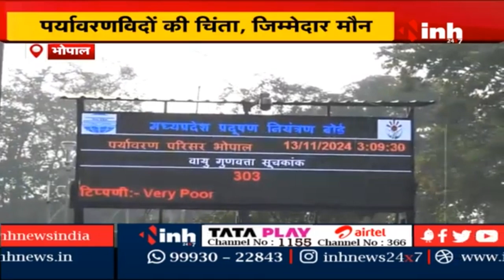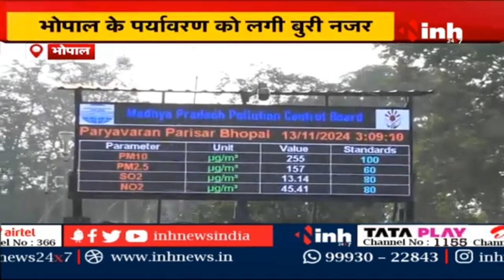मध्य प्रदेश में धुंध का 'पहरा'...दुनिया के प्रदूषित शहरों में Bhopal, रतलाम और उज्जैन| Air Pollution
मध्य प्रदेश में धुंध का 'पहरा'...दुनिया के प्रदूषित शहरों में Bhopal, रतलाम और उज्जैन | Air Quality Index

Incoming Search Terms: